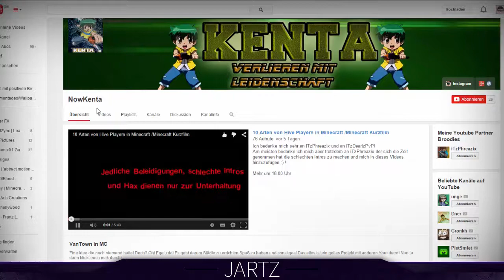Giveaway Auflösung | Stay tuned for more Giveaways !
IHR WOLLT AUCH EIN DESIGN VON MIR?
Dann bestellt euch eins einfach! :)

Ich hoffe euch gefällt es und lasst wie immer eine Bewertung da ;)
Ein Abo würde mir auch sehr helfen :)